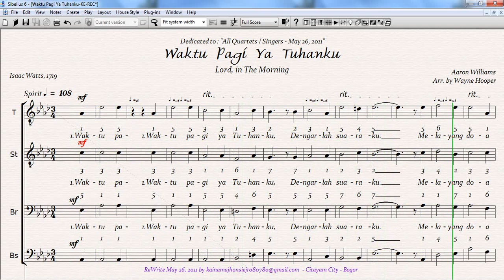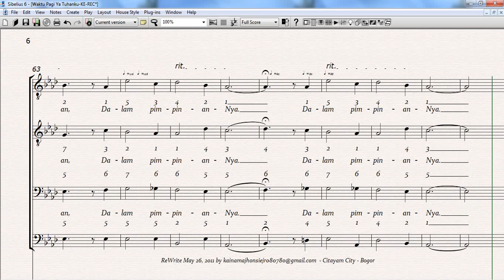Waktu Pagi ya Tuhanku - Lord, in The Morning - Second Tenor